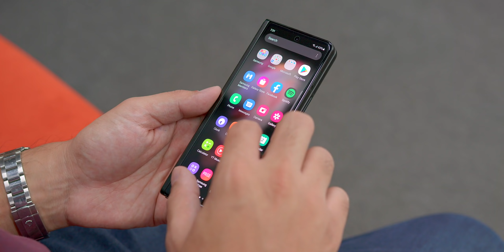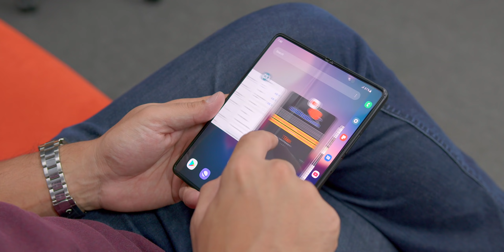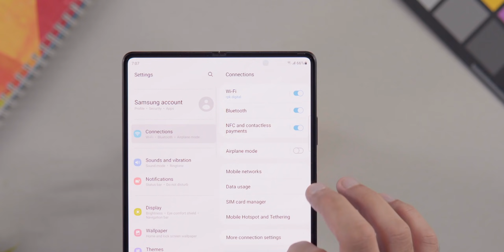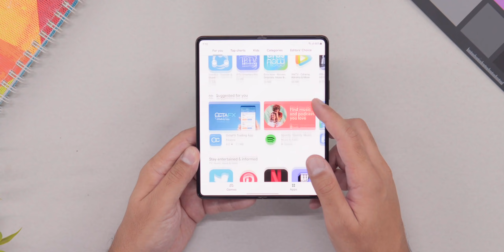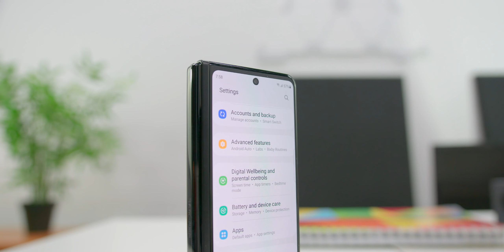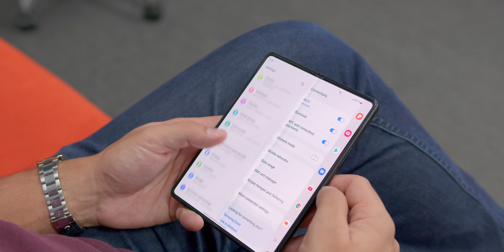Samsung Z Fold 3 Unboxing - Boss Level UNBOXED!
Samsung nay game ON ker di hai!